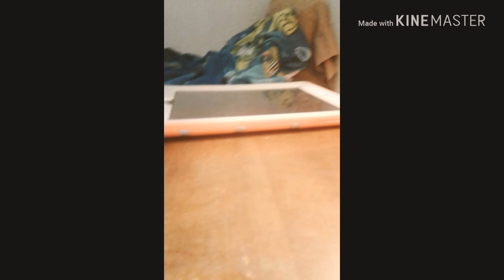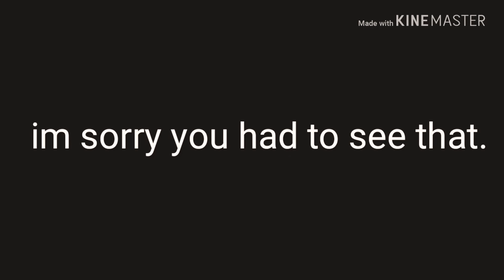Seth's Musical.ly Masterpieces.